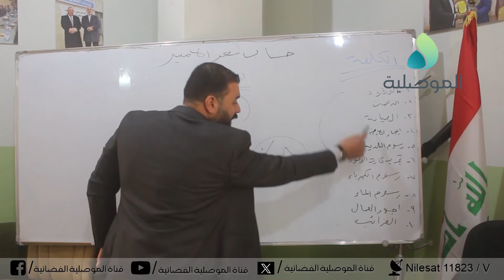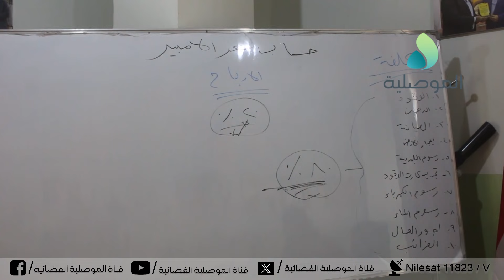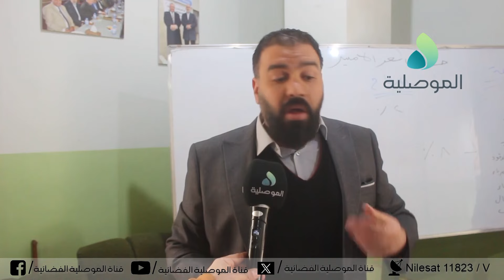اتحاد نقابات العمال في نينوى: ارتفاع سعر الامبير يعود لعدم دعم صاحب المولدة وندعو لزيادة حصة الوقود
اتحاد نقابات العمال في نينوى: اسباب ارتفاع سعر الامبير يعود لعدم دعم صاحب المولدة وقلة تجهيز ساعات الكهرباء الوطنية وندعو لزيادة حصة الوقود